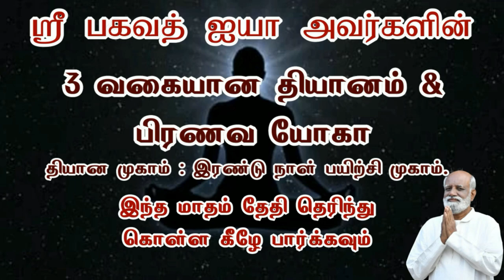மோசமான மனநிலையில் பல்வேறு விதமான கற்பனை தெரிகிறது ஏன்..? - Sri Bagavath ஐயா